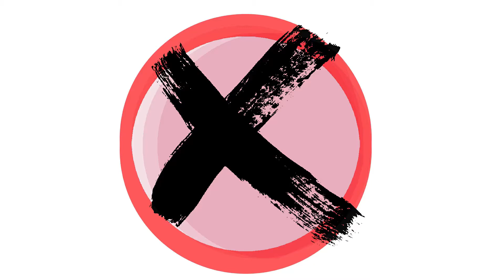GENSHIN IMPACT #1 BANNER KLEE GACHA! 20X TIMES! BEST DPS IN THE GAME? TIER S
This video include the character rate up reviews and banner Klee gacha 20x times. Well Klee is one of the best character for farming with her aoe pyro damage attacks, skill, talent.